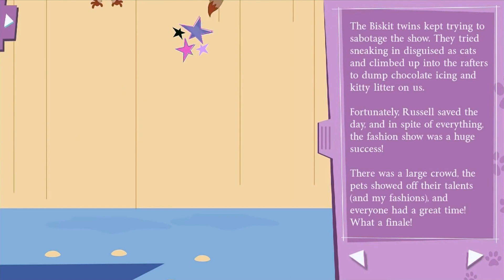Littlest Pet Shop: Pet Style Storybook App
Smallest Pet Shop: Pet Style is an intelligent storybook application that takes perusers into the universe of smart pets of every kind imaginable.

As Blythe shares her encounters from her first days in Downtown City, perusers find out about all the carefree characters and in vogue creatures that make up the Littlest Pet Shop. This application has something for everybody as it is a blend of narrating, intelligent recreations, and liveliness that children will love.